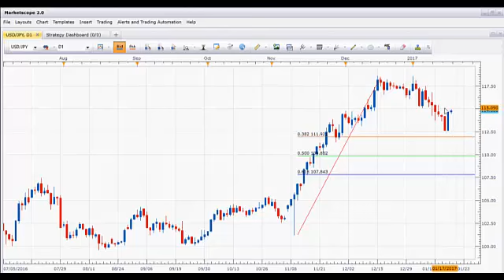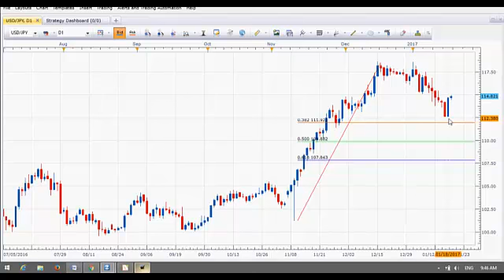Analiza Forex 19 01 2017